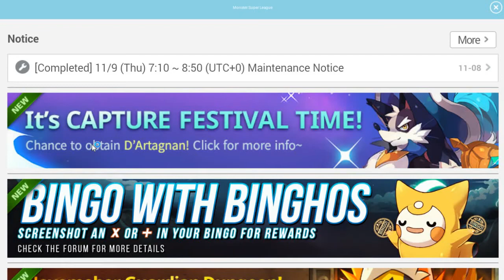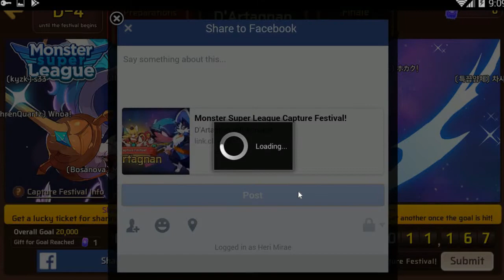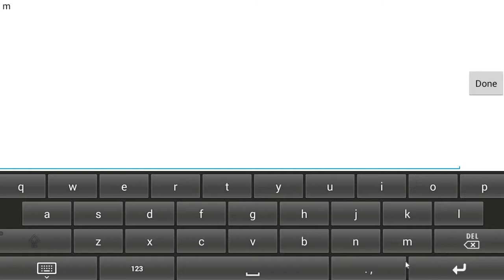091117 Monster Super League D'Artagnan :The Next New Exotic Capture Fest Astromon? ariemiraEX EP69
"D'Artagnan the Gatito Rival is here~
 MSL referring to one of the Three Musketeers?!..."

MMORPG: Monster Super League (MSL)
PLATFORM: Android / iOS / NOX App Player (Not Recomended)
STATUS PLAYER: F2P/FtP 【𝘐 𝘸𝘢𝘯𝘵 𝘵𝘰 𝘴𝘦𝘦 𝘩𝘰𝘸 𝘧𝘢𝘳 𝘐 𝘤𝘢𝘯 𝘨𝘰】MUSIC:

Hello everybody!
I just wanted to share a game that I've been playing a lot off the channel lately, better late than never ;)..

Whether this game is new to you or you play it as well, I really hope you enjoyed the video ^^
Please let me know if you'd like to see more of this game on the channel. Obviously, this is not the core of the game ^^;

NEWBIES:
Sorry some of my counterparts lack creativity.

" If your mind is empty, it is ready for anything. In the beginner's mind there are many possibilities; in the expert's mind there are few. - Shunryu Suzuki "

. I am always a beginner and Creativity requires the courage to let go of certainties~

Please show your support and encouragging me more to make better videos!